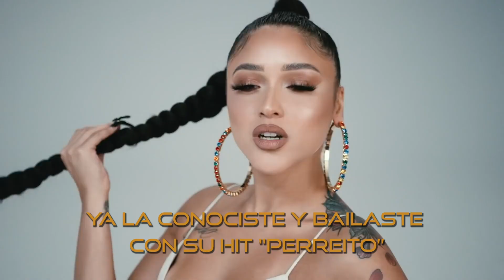Conoce a Mariah Angeliq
Desde "Perreito" hasta "El Makinon" no podemos dejar de escuchar a La Tóxica: Mariah Angeliq
Escuchá su último hit "Mala De Verdad" acá: